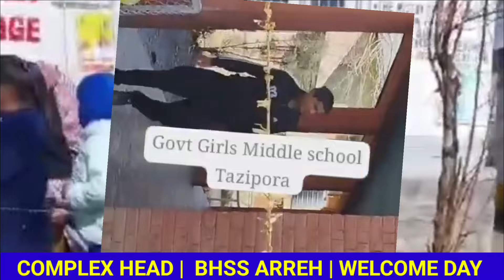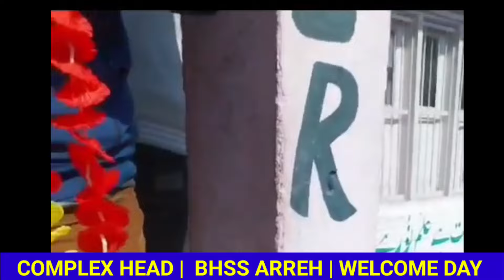WELCOME DAY 2024 IN SCHOOLS OF COMPLEX HEAD BHSS ARREH